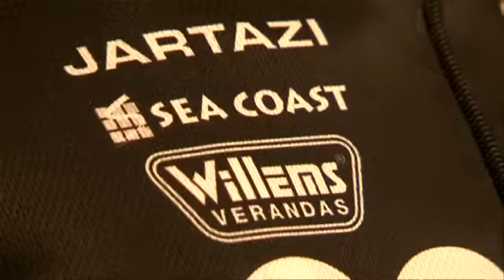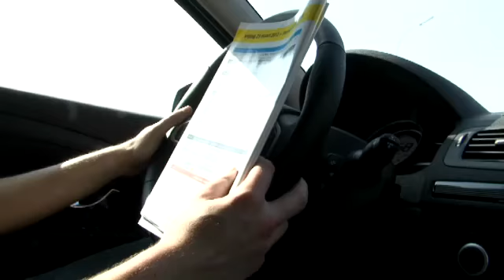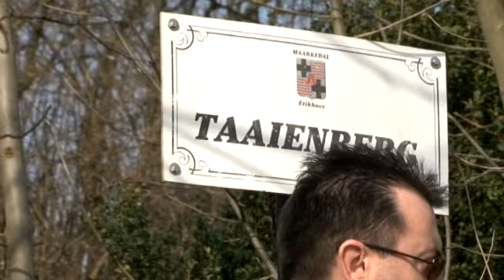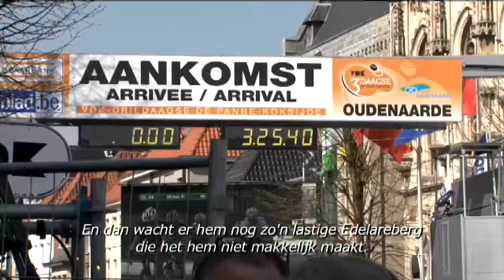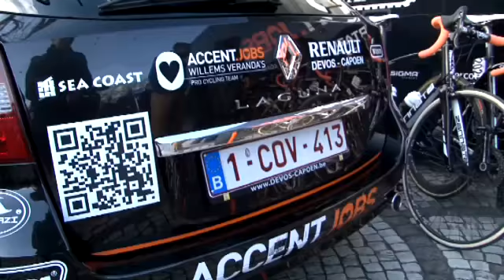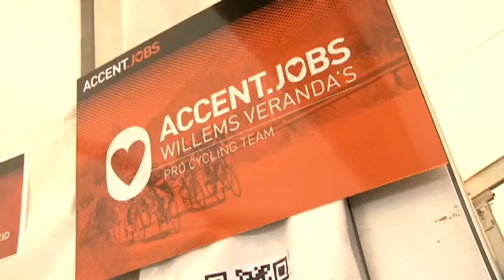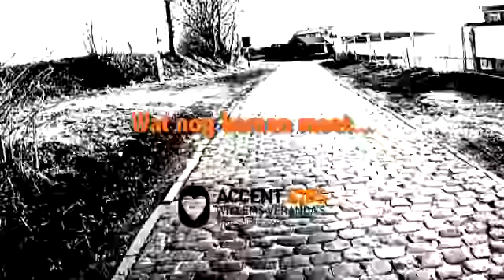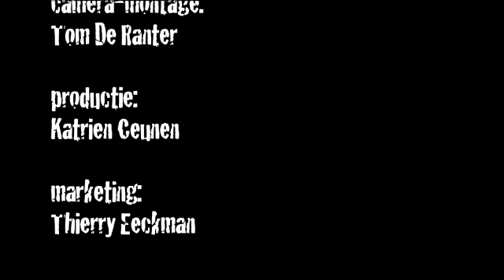CleanCleverCompetitive afl 10 20042012 ®Team Willems Accent QuickTime H 264